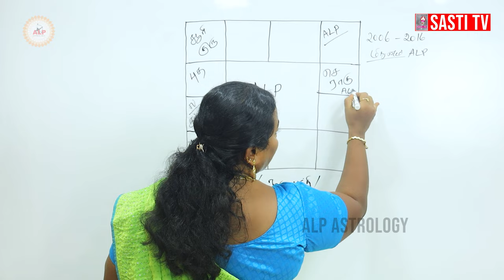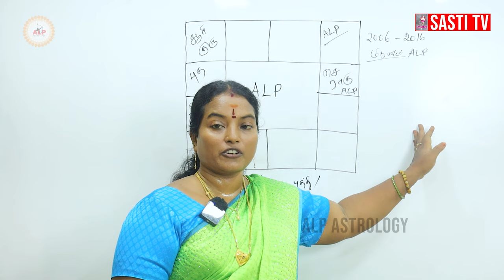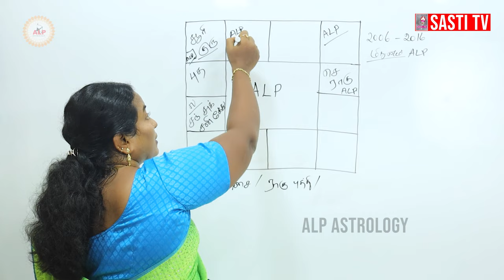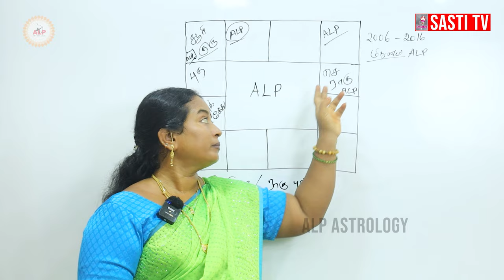நல்லா போயிட்டு இருந்த தொழில் இழப்பாகிவிட்டது எதனால் | ALP ASTROLOGY